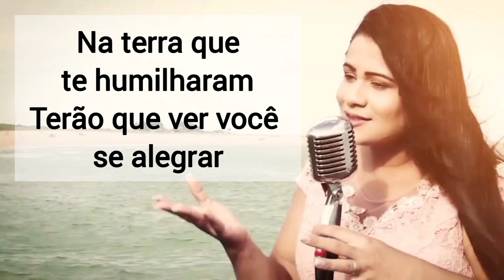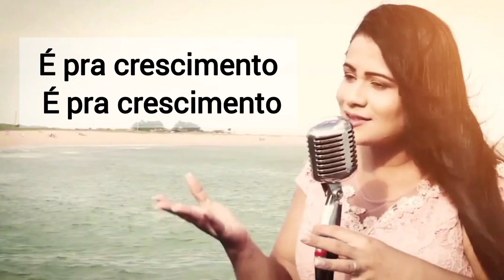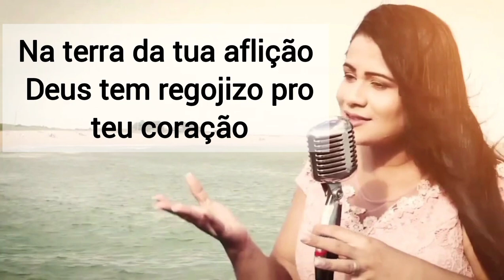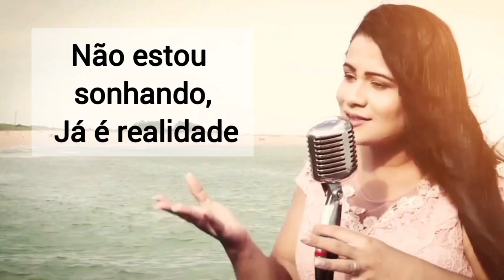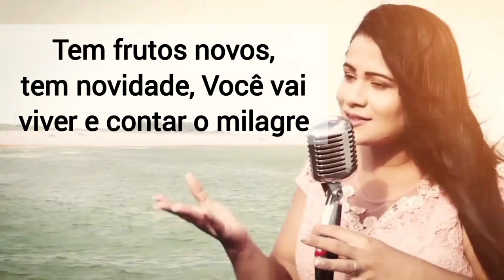TEMPO DE FLORESCER /CAMILA MARTINS/VOZ COM LETRA